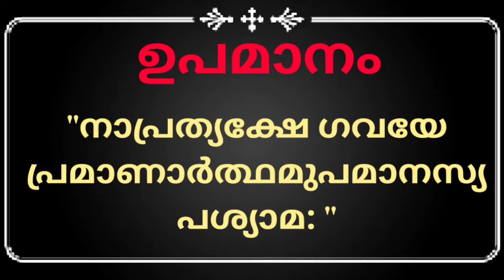ന്യായദർശനം - പ്രമാണങ്ങൾ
ഉപമാനപ്രമാണം